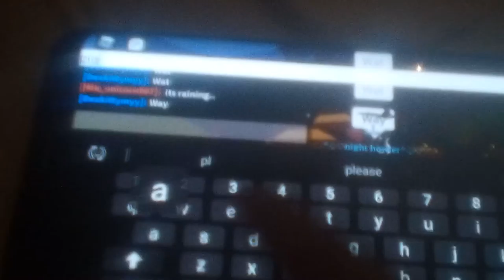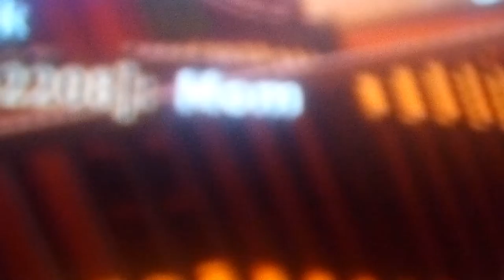horse world/roblox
love u giysss